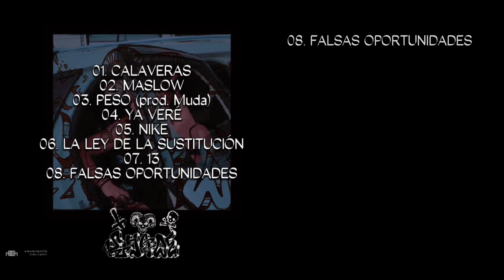KHADE 08.FALSAS OPORTUNIDADES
FALSAS OPORTUNIDADES
CANAL66 ™ | 404MADRID ®
Canal 66 - Topic y @404madrid
Sonido (grabación, mezcla y mastering) : @404madrid

Mucho amor mi hente.
• KHADE • GESTA • [DISCO COMPLETO] ©
Agradecimientos a : @f4n0r Y @safhookers
Escúchalo gratuitamente en SPOTIFY :